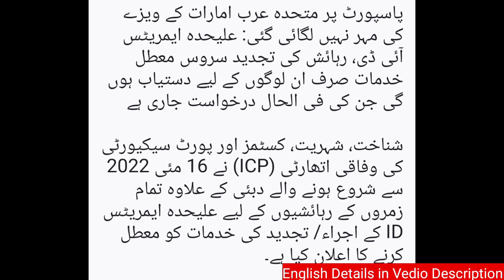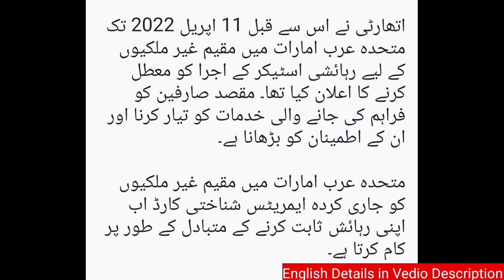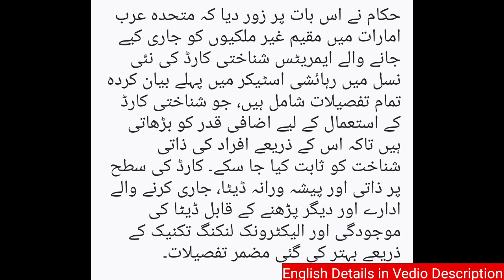UAE Separate Emirates ID, residency renewal service suspended: No UAE visa stamping on passports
The Federal Authority of Identity, Citizenship, Customs & Port Security (ICP) has announced the suspension of the separate Emirates ID issuance/renewal services for all categories of residents except for Dubai, starting from May 16, 2022.

The authority pointed out that the unified form services will be used in applications or requests for issuance or renewal of residency and ID.

Officials clarified that separate residency services (issue/renewal) will be available only to those who currently have a separate ID request in process, noting that the services will remain in the account for a limited period.

The authority had earlier announced the suspension of the issuance of the residence sticker for foreigners residing in the UAE as of April 11, 2022. The goal is to develop services provided to customers and enhance their satisfaction.

The Emirates ID card issued to foreigners residing in the UAE now serves as an alternative to prove their residence.

The authority also indicated that its smart application provides the possibility to obtain the electronic copy of the identity card in support of the flexibility of use upon request.